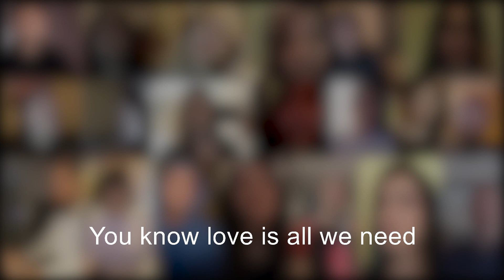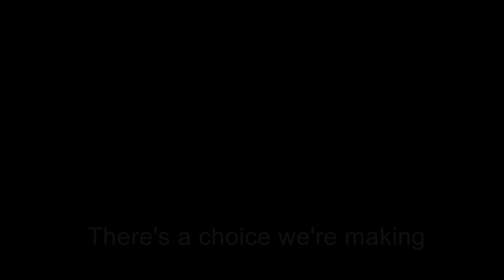We are the world karaoke Version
Lionel richie
There comes a time when we heed a certain call

Paul simon
And its time to lend a hand to life

Kenny rogers
We cant go on pretending day by day

James ingram
That someone, somewhere will soon make a change

Tina turner
We are all part of gods great big family

Chorus:
Michael jackson
We are the world, we are the children
So lets start giving

Diana ross
Theres a choice were making
Were saving our own lives

Michael & diana ross
Its true well make a better day

Dionne warwick
Send them your heart
So theyll know that someone cares

Al jarreau
So we all must lend a helping hand

Chorus:
Bruce Springsteen

Michael jackson
When youre down and out, there seems no hope at all

Huey lewis
But if you just believe theres no way we can fall

Cindy lauper
Well, well, well, well let us realize that a change can only come

Kim carnes
When we stand together as one

Ray Charles
Alright let me hear ya

Ray Charles
Its true well make a brighter day

Artist U.S.A. For Africa
Album We Are The World
Writers Michael Jackson, Lionel Richie

The Orchard Music (on behalf of USA for Africa); SOLAR Music Rights Management, LatinAutor, Kobalt Music Publishing, AMRA, ASCAP, Sony ATV Publishing, LatinAutor - SonyATV, UNIAO BRASILEIRA DE EDITORAS DE MUSICA - UBEM, CMRRA, Rumblefish (Publishing), and 23 music rights societies